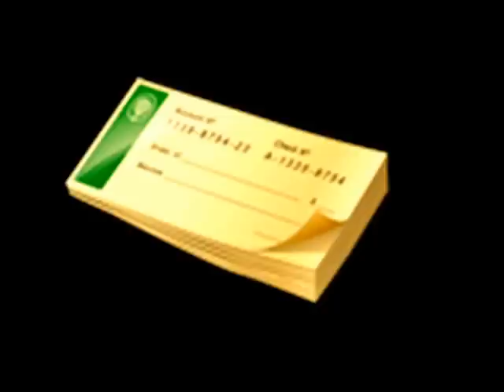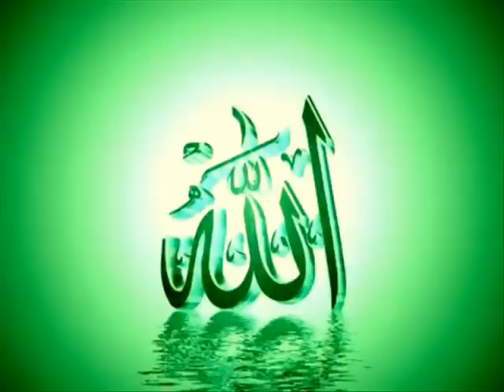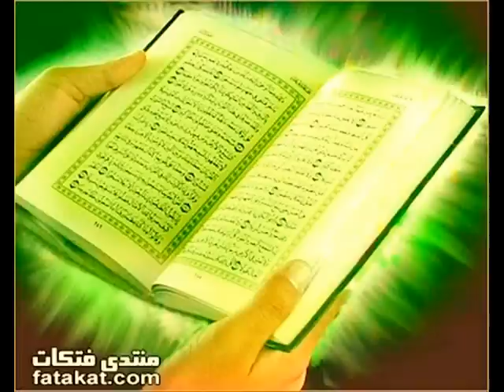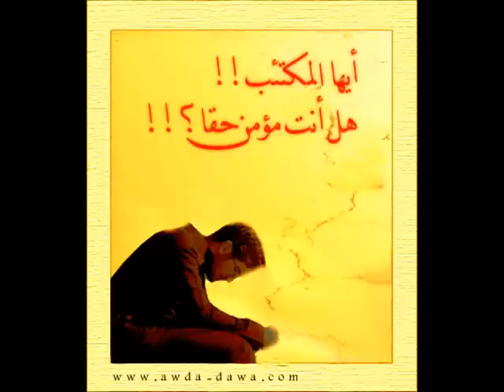أَوَلَمْ يَكْفِهِمْ أَنَّا أَنْزَلْنَا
فقال تعالى : ( أولم يكفهم أنا أنزلنا عليك الكتاب يتلى عليهم ) يعني إن كان إنزال الآية شرطا فلا يشترط إلا إنزال آية ، وقد أنزل وهو القرآن فإنه معجزة ظاهرة باقية وقوله : ( أولم يكفهم ) عبارة تنبئ عن كون القرآن آية فوق الكفاية ; وذلك لأن القائل إذا قال أما يكفي للمسيء أن لا يضرب حتى يتوقع الإكرام ينبئ عن أن ترك الضرب في حقه كثير فكذلك قوله : ( أولم يكفهم أنا أنزلنا عليك الكتاب ) لاتنسى ذكر الله لاتنسى ذكر الله